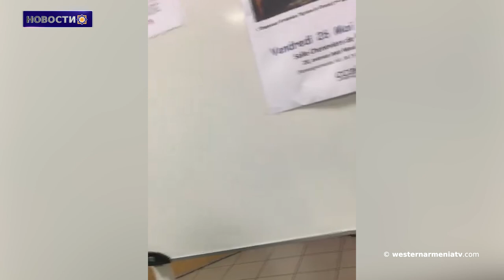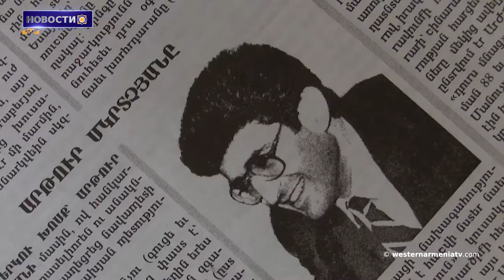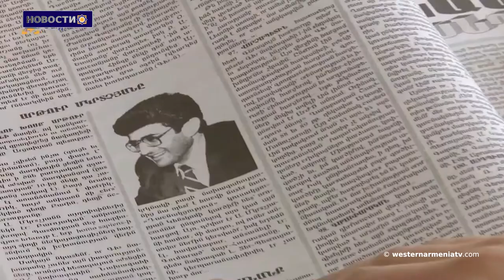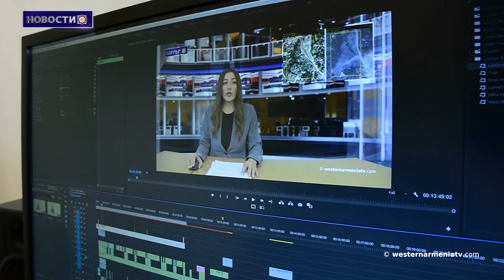Союз культуры "Армения" на тему "армяне-народ прошлого или будущего", удостоился восхищения зрителей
1. Союз культуры "Армения" на тему "армяне-народ прошлого или будущего", удостоился восхищения зрителей
2. Уроженцы Западной Армении. Артур Мкртчян
3. Вопросы армян Западной Армении
4. Центральный совет армян Германии выражает поддержку заявлению Национального Собрания Республики Арцах
5. Баку продолжает политику экоцида, провоцируя армян Арцаха покинуть Арцаха
6. Представителям Международного Комитета Красного Креста не позволили навестить пленных в Баку
7. Поддержим Государственное Телевидение Западной Армении

BANQUE DU BÉNÉFICIAIRE : 18206
SWIFT : AGRIFRPP882
IBAN : FR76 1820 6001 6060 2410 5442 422
BÉNÉFICIAIRE : Assemblée des Arméniens (AAAO)
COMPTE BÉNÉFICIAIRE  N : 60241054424